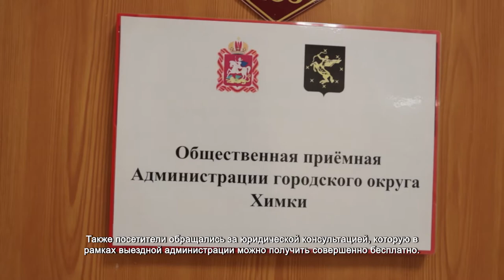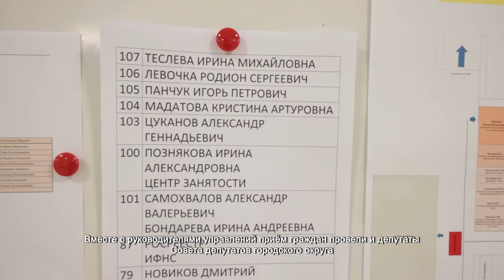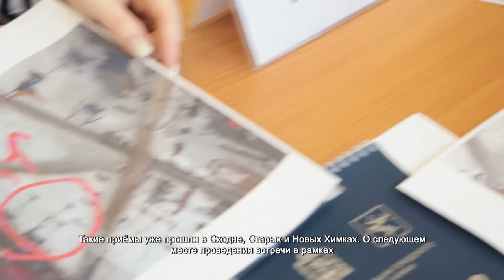В микрорайоне Новогорск-Планерная прошёл приём выездной администрации. 28.03.2022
В эту субботу вместо учеников в кабинетах 26 школы расположились представители администрации и Совета депутатов городского округа. Здесь состоялась традиционная встреча в формате выездной администрации. Вопросы заявителей коснулись юридической, экономической, социальной областей. Много обращений коснулись уборки снега и приведения городского округа в порядок после затяжной зимы. Речь шла о высадке газона, растений и кустарников, а также о ремонте отдельных участков дорог.